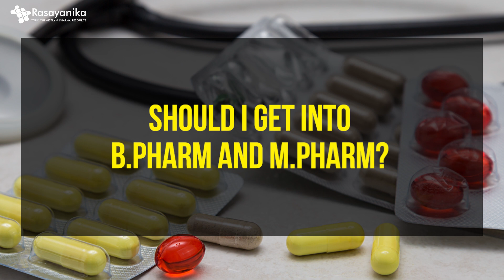Chemistry or Pharmacy ? Which Career To Choose? All Questions Answered!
Are you passionate about science and eager to delve into a career that involves molecules, compounds, and medicines? 🧪🌡️ Our latest video has got you covered! 🎥🎓

🔍 In this informative video, we break down the key differences between pursuing a career in Chemistry and Pharmacy, helping you make the right choice for your future. From academic paths and job opportunities to salary prospects and personal fulfillment, we leave no stone unturned.

🎓 Join us on this educational journey as we unravel the exciting possibilities in Chemistry and Pharmacy careers! Hit that "Play" button now, and empower yourself with the knowledge to shape your future. Let's embark on this adventure together! 🚀🔬💊